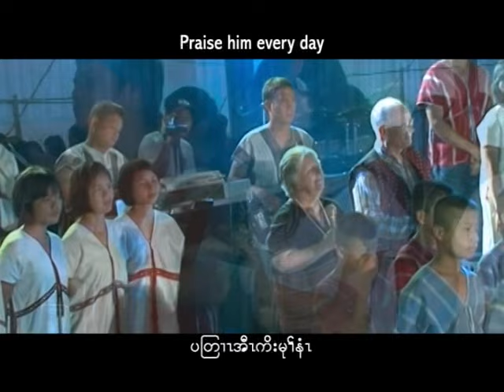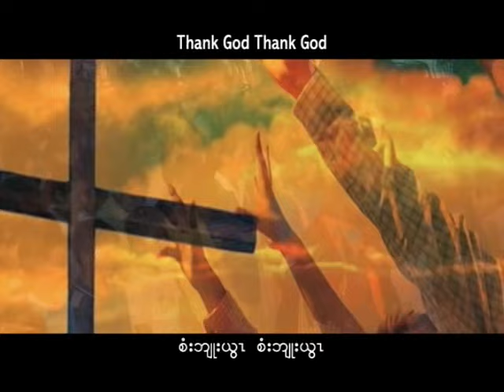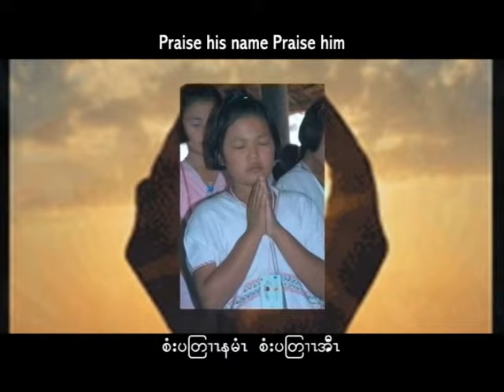Si Blu Ywa - Eh Ler Tha and Eh Wah